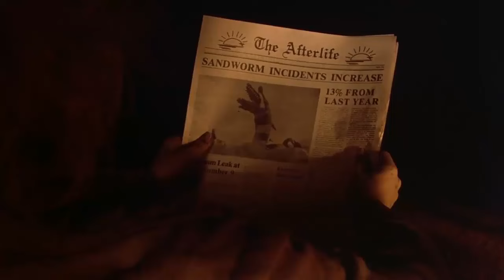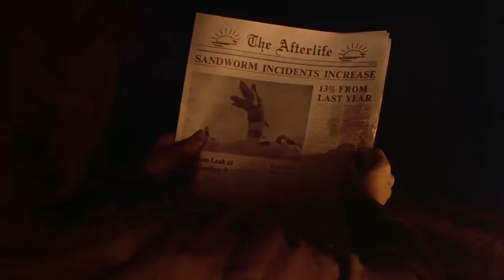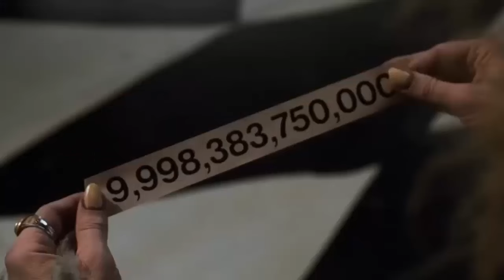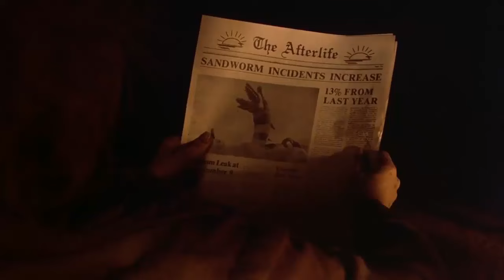¿Qué son los Gusanos de Saturno de Beetlejuice? El Simbolismo y Lore de los Sandworms de Beetlejuice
Los Gusanos de Saturno tambien conocidos como Sandworms of Saturn son unos de los monstruos mas curiosos y memorables que hemos podido ver en la vasta filmografia del talentoso director Tim Burton y estos monstruos tambien conocidos como sandworms y como los gusanos de Saturno son unas criaturas bastante feroces y aterradoras que habitan el lugar apodado como el mundo de los gusanos o el mundo de arena que es en realidad Saturno y la luna de Titan asi como muchas de los otros cuerpos celestes que rodean a ese planeta, algo muy curiosos y bastante inesperado es que los gusanos de arena parece que ayudan a mantener el orden que existe en el mundo de los muertos o donde habitan los fantasmas y tambien son los encargados de viigilar que ninguno de estos espiritus se salga de donde debe de estar, fungiendo como un tipo de guardianes especiales que son bastante poderosos y salvajes. En la primera pelicula de Betteljuice o Beetlejuice podemos ver que la pareja que son Adam y Barbara Maitland vivian tranquilos en el pueblo de Winter River en Connecticut donde ellos tenian una ferreteria pequeña y vivian en una casa muy grande que estaba sobre una colina. Un dia lamentablemente los Maitland cuando regresaban de la ferreteria, ellos tratan de evitar el atropellar a un perro y por eso lo esquivan, aunque ellos salvan al perrito, lamentablemente se caen del puente del pueblo al agua y aqui ellos mueren de una forma tragica e inesperada. Luego los dos llegan a su casa sin saber realmente como es que salieron del auto y del agua, lo que los deja muy confundidos y con la sensacion de que hay algo malo con todo esto que les esta pasando, por espo Adam Maitland le dice a su esposa que es mejor que vuelvan en sus pasos para asi tratar de ver como es que sobrevivieron y que fue lo que paso, de una forma inesperada y muy extraña cuando Adam camina y sale de a su casa y del portico, el es transportado de una forma sobrenatural a un lugar desertico bastante extraño donde el ve a una curiosa bestia que se mueve por debajo de a la  arena, es asi que eventualmente su esposa Barbara Maitland lo saca de aqui. A lo largo de la pelicula de Beetlejuice podemos ver que estos gusanos de arena son algo bastante peligroso y brutal ya que evitan que los muertos se salgan de su hogar y del area donde deben a de estar. Estos monstruos tambien regresan en la pelicula de Beetlejuice Beetlejuice o Beetlejuice 2 donde funcionan como antagonistas secundarios o mejor dicho como una fuerza de la realidad y el tiempo que se encargan de mantener el orden. Es por eso que en este video les explicare detalladamente la historia y los origenes de los Gusanos de Saturno o Sandworms of Saturn de las entretenidas peliculas de Beetlejuice, luego les explicare su apariencia fisica, su verdadero lore y mitologia que se nos revela en las escenas eliminadas y en el universo de ficcion de las peliculas de Beetlejuice, asimismo les explicare cual su conexion con el planeta Saturno y como es que se relacionan de forma directa con el espacio tiempo y como son los guardianes de la realidad como tal, por ultimo les explicare todo lo que sabemos acerca de estos interesantes, memorable,s aterradores y geniales monstruos conocidos como los Gusanos de Arena, los Gusanos de Saturno o The Sandworms of Saturn de las entretenidas peliculas de Bettlejuice y Beetlejuice 2 de Tim Burton.